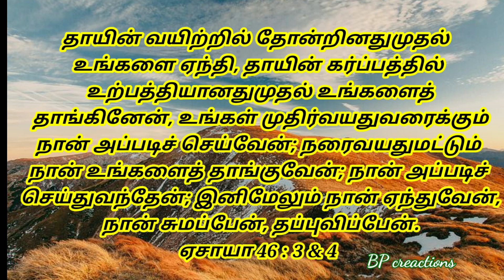Daily Manna#Words of God#பைபிள் வசனங்கள்Tamil Bible verse#Today's verse#verses for whatsapp status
தாயின் வயிற்றில் தோன்றினதுமுதல் உங்களை ஏந்தி, தாயின் கர்ப்பத்தில் உற்பத்தியானதுமுதல் உங்களைத் தாங்கினேன், உங்கள் முதிர்வயதுவரைக்கும் நான் அப்படிச் செய்வேன்; நரைவயதுமட்டும் நான் உங்களைத் தாங்குவேன்; நான் அப்படிச் செய்துவந்தேன்; இனிமேலும் நான் ஏந்துவேன், நான் சுமப்பேன், தப்புவிப்பேன்.
ஏசாயா 46 : 3 & 4